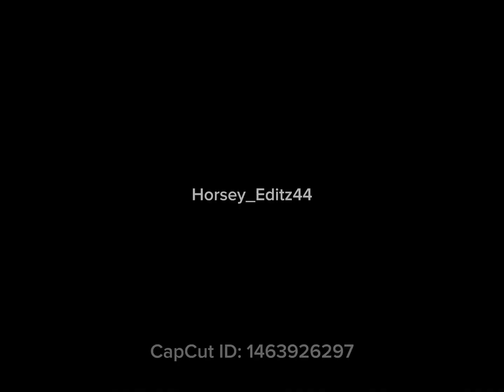Edit for @Harpop comp